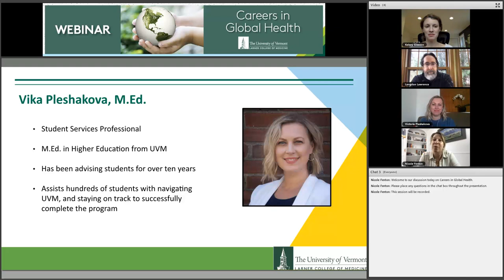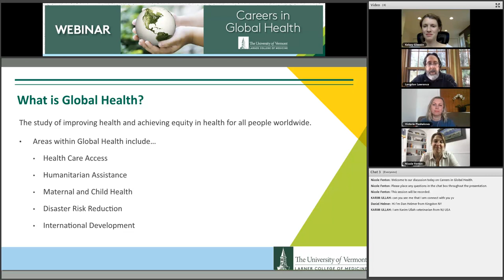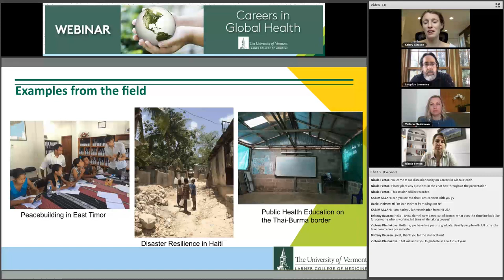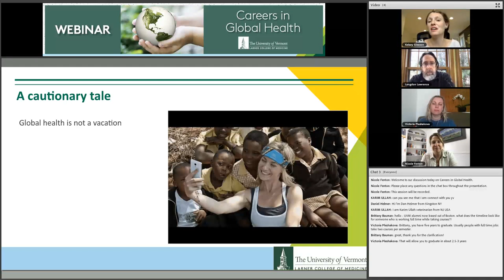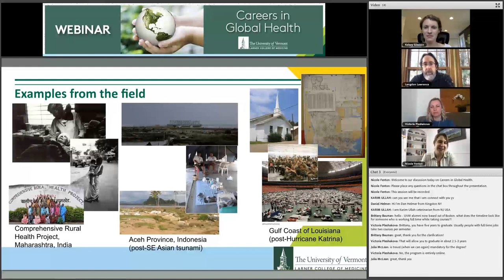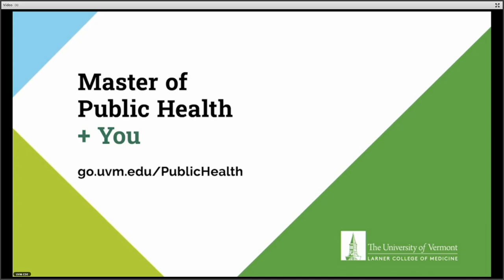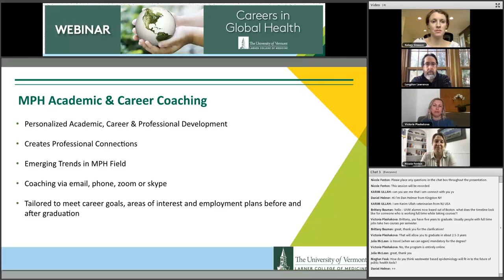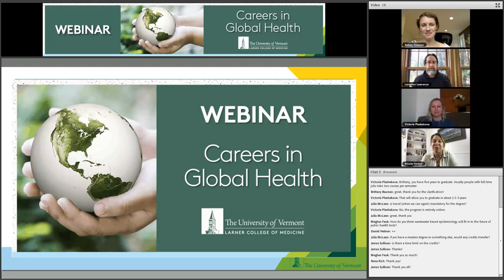Careers in Global Public Health UVM Webinar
In a global society, the health of every human being is relevant to each of us. Global and Environmental Health is a multidisciplinary field, blending public policy, epidemiology, toxicology, and population health sciences. Every job within the global health sector focuses on data-driven research and educational outreach. Global health professionals may study COVID, HIV, malaria, cholera, and other large-scale epidemics, along with vaccines, treatments, and other ways to mitigate their spread. Others collaborate with national and community leaders, governmental agencies, and relief organizations to promote medical awareness and healthy living.

In this webinar discussion, UVM Public Health Associate Professor Kelsey Gleason, ScD, and Clinical Instructor Langdon Lawrence, MD talk about career opportunities in the vast world of global health. UVM's online Master of Public Health degree empowers students to provide solutions that improve the quality of life for people through blending public policy, research, and population health sciences. The program is fully online and accredited by the Council on Education for Public Health (CEPH).